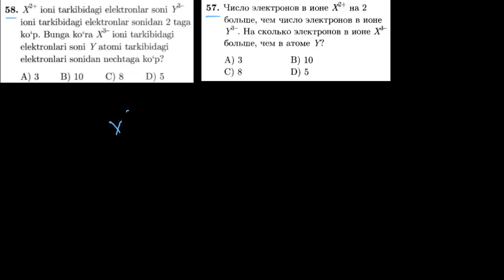58-test davriy qonun va davriy sistema. Тест 57 периодический закон и периодическая система.